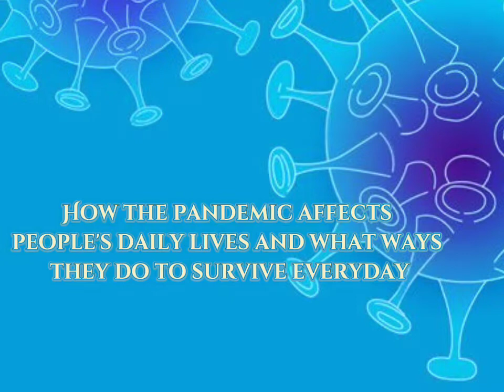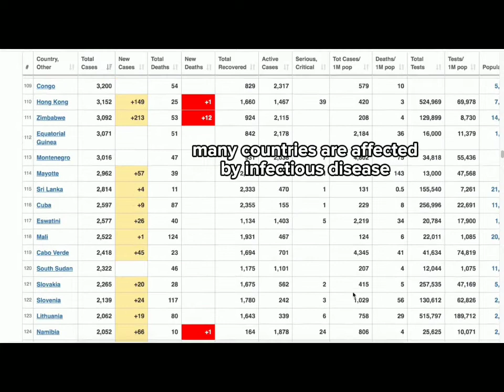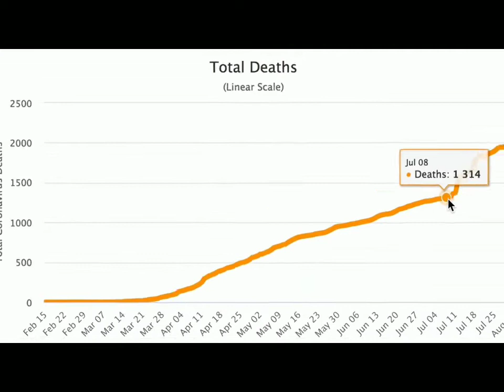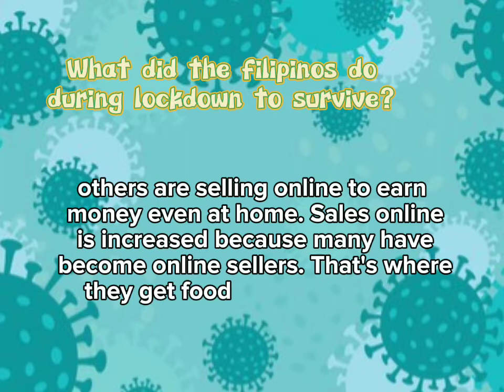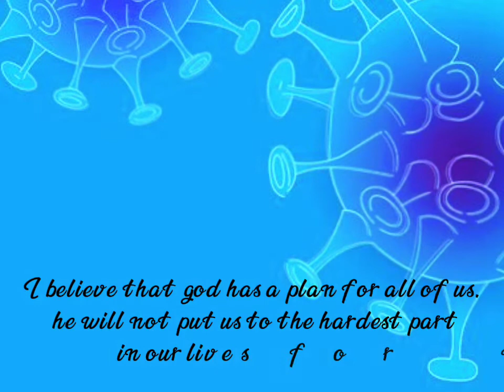How The Pandemic Affects People Daily Lives | Video Presentation